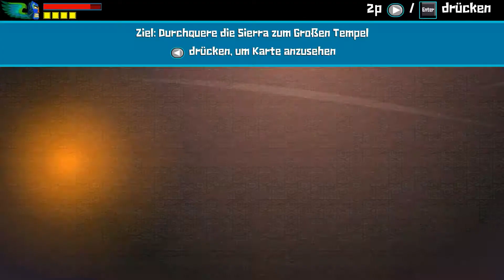Flammengesicht | Guacamelee! Gold Edition (German /blind) 1080p60 #13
Endluch können wir dem wahnsinnigen Desperado  den gar aus machen! Jedoch scheint es jetzt wirklich richtung Ende der Geschichte zu gehen